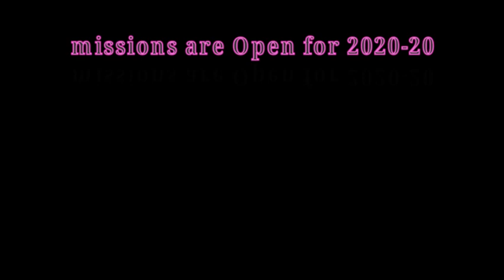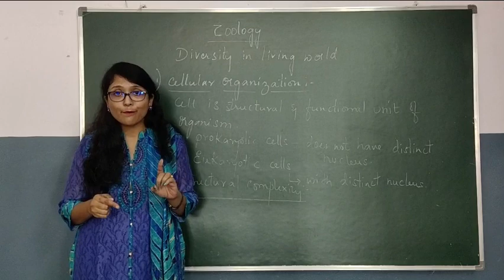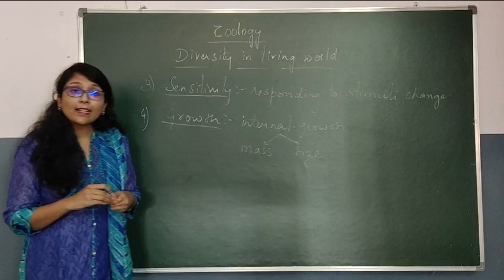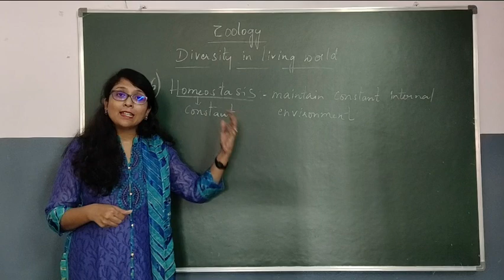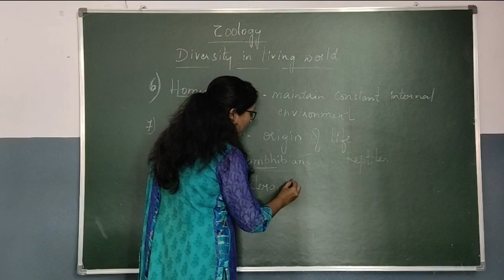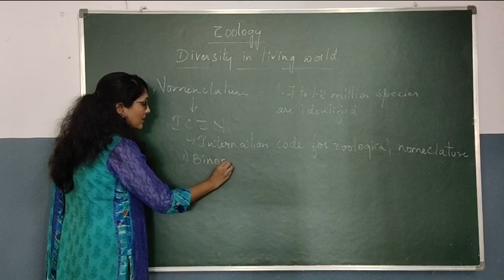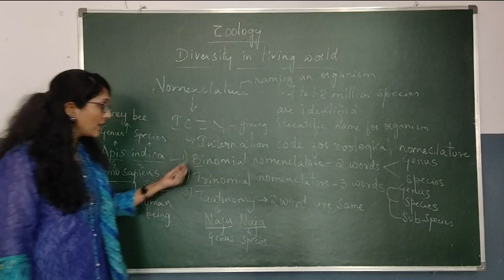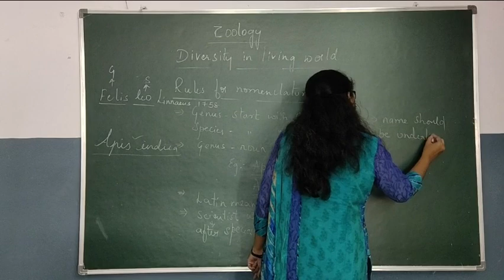SSVB Inter 1st year Zoology Class (Diversity in living World Cont.) By Tina Priyanka